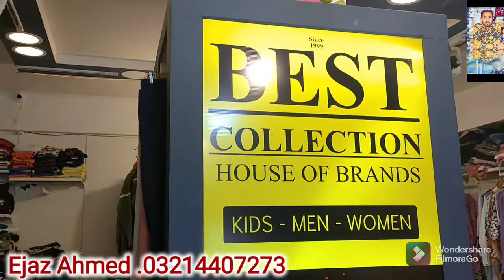Kid’s Winter .Export Quality Garments .Best Collection k.2 Dubai Plaza karim Block A.l Town Lahor